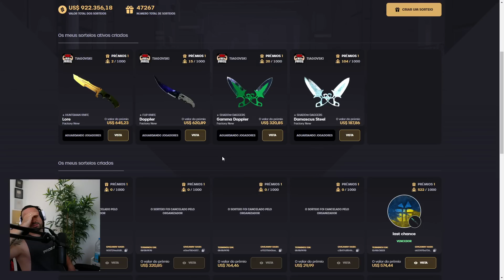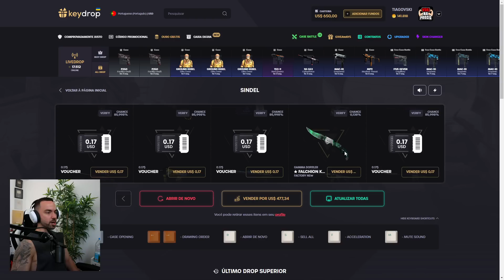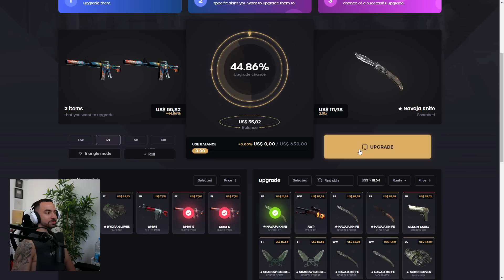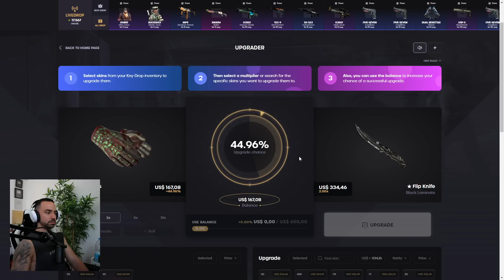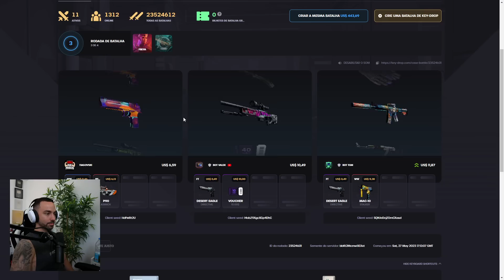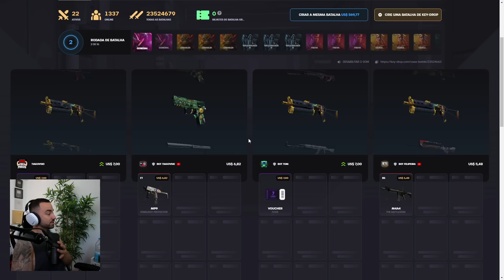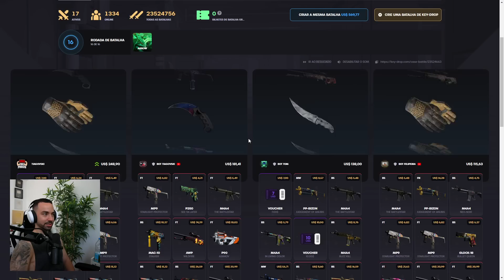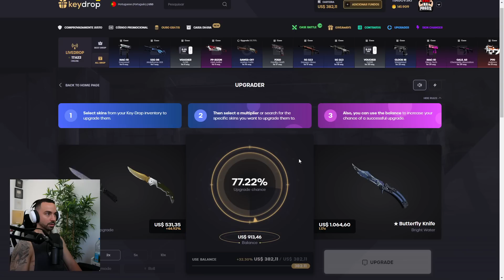É IMPOSSÍVEL NÃO FICAR AZIADO !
▶️ COMPRA JOGOS + BARATOS EM GAMIVO COM O CODIGO VSKI PARA 5% DESCONTO